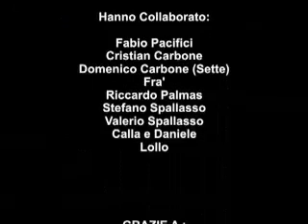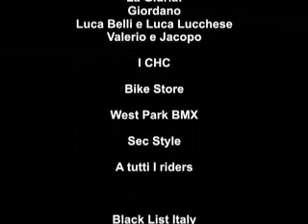GHETTOJAM V2 BY HOODBMX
7 Ottobre 2007 @ Roma, Via Partini - Csoa Strike